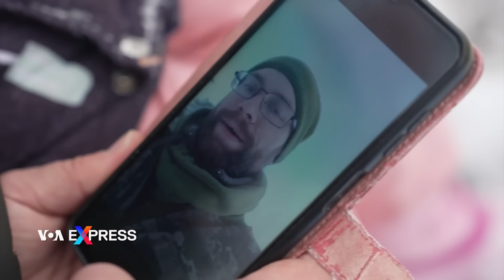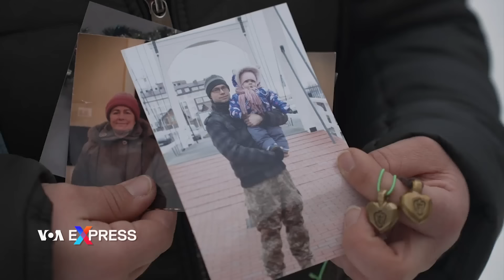Cách người Ukraine duy trì tình cảm gia đình dù chiến tranh chia cắt | VOA Tiếng Việt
Cuộc xâm lược Ukraine của Nga đã chia cắt nhiều cặp vợ chồng và gia đình, khi đàn ông ra tiền tuyến còn phụ nữ và trẻ em phải rời đi. VOA trò chuyện với một người tị nạn Ukraine đã chuyển đến Mỹ cùng con gái của cô ấy về việc họ phải đối mặt với thử thách khi sống xa nhau.

Russia’s invasion of Ukraine has separated many couples and families, as men headed to frontlines and women and children moved away. Iryna Shynkarenko talked with a Ukrainian refugee who moved to the U.S. with her daughter about they they deal with the challenge of living apart. Anna Rice narrated her story.